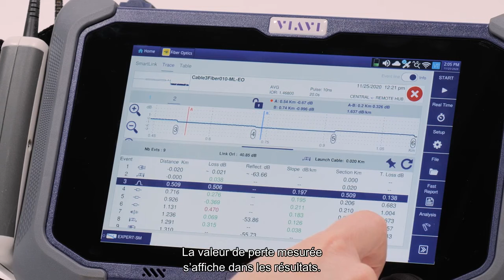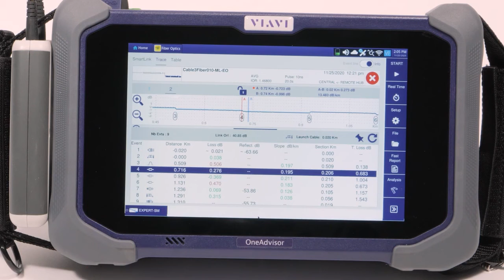Applications de test OTDR VIAVI : Mesures manuelles d’affaiblissement avec le mode ExpertOTDR : méth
La vidéo suivante présente les résultats obtenus avec l’application de test ExpertOTDR. Elle explique comment utiliser la commande tactile « toucher et déplacer » pour configurer et réaliser des mesures d’affaiblissement à deux et cinq points.
Réflectomètres optiques : découvrez une nouvelle expérience utilisateur. Découvrez la nouvelle interface utilisateur des réflectomètres VIAVI pour le SmartOTDR et les modules OTDR pour les plateformes MTS-2000 V2, MTS-4000 V2, MTS-5800 et OneAdvisor-800.
L’interface a été repensée pour améliorer l’expérience utilisateur des techniciens fibre optique. L’interface revisitée et l’ajout de nouvelles fonctionnalités simplifient la configuration et le fonctionnement des OTDR VIAVI, permettant ainsi aux techniciens fibre optique d’être plus efficaces lors des tests.
Les nouveautés les plus notables :
• un accès direct aux paramètres de test ;
• un accès instantané aux principales fonctionnalités et aux résultats de test ;
• des étapes de tests claires et détaillées et des diagnostics d’événements intégrés ;
• une zone d’affichage des résultats plus large, plus lisible et réunissant toutes les informations importantes sur un même écran ;
• un processus de test amélioré pour les câbles fibre optique haute densité.
Une expérience utilisateur plus rapide et plus fluide, avec de nouvelles fonctions tactiles (glissement, balayage, zoom avant/arrière à deux doigts et appui long) permettant :
• un meilleur traitement des résultats OTDR directement sur l’appareil ;
• une analyse simplifiée des traces OTDR ;
• des mesures plus précises et personnalisables ;
• le basculement instantané entre les affichages de la trace OTDR, la vue simplifiée du lien SmartLink et le tableau d’événements sans avoir à changer d’application.
Les réflectomètres optiques de VIAVI permettent aux techniciens terrain d’installer, d’activer et de dépanner rapidement, et de manière fiable n’importe quelle architecture de réseau fibre optique. Pour plus d’informations, découvrez nos solutions de test OTDR pour les plateformes SmartOTDR, MTS et OneAdvisor :
Les topologies et technologies des réseaux de télécommunications connaissent une évolution rapide pour répondre aux besoins en bande passante en constante augmentation. Les installateurs et les fournisseurs de services doivent fournir aux techniciens des outils de test évolutifs. Faciles à utiliser, ils permettent de prendre en charge un large éventail d’applications de test optique rapidement et avec précision, quelles que soient les conditions sur le terrain.
Chez VIAVI Solutions, nous nous efforçons d’inventer de nouvelles approches innovantes pour faire face aux défis associés à la certification des déploiements de fibre optique et pour améliorer continuellement nos produits en simplifiant leur configuration et leur utilisation.